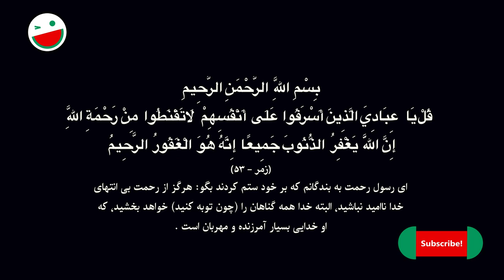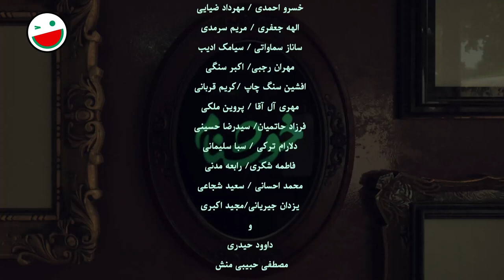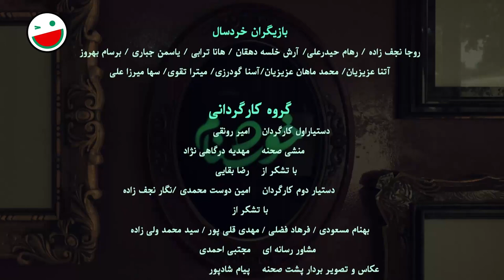سریال کمدی و جدید خوشنام 🤣 ویژه رمضان 1401 با بازی حمید لولایی 🤩 قسمت 30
قسمت سی ام سریال خوشنام 😃 جدیدترین سریال کمدی ایرانی
خوشنام یه سریال کمدی باحاله نوشته محسن کیایی که خودش از بانمک‌ترین های سینماست! 😉
با کلی بازیگر و کمدین درجه یک: حمید لولایی، هومن حاجی عبداللهی، عباس جمشیدی فر، شهره لرستانی، فریده سپاه منصور، سحر ولدبیگی، امیر کربلایی زاده، امیر غفارمنش، خسرو احمدی، مهرداد ضیایی، ساناز سماواتی، محمدرضا داوود نژاد و ... 😎😎

درباره سریال خوشنام 👇
از مکافات عمل غافل مشو، گندم از گندم بروید جو ز جو.
مرز بین اخلاق و بی‌اخلاقی در واقع بسیار باریک است، خیلی از آدم‌ها به راحتی می‌لغزند و حالا داستان قصه ما روایت زندگی فردی است که گذشته‌ای مملو از شرارت داشته و حالا تصمیم دارد این گذشته را جبران کند و به این قصه جدی موقعیت‌هایی کمدی و شیرین اضافه کنید که منجر به جذاب‌تر شدن اثر شده است.

1401 محصول سال

عوامل سریال خوشنام 👇😃

بازیگران:
حمید لولایی
شهره لرستانی
فریده سپاه منصور
سحر ولدبیگی
امیر کربلایی زاده
امیر غفارمنش
نیلوفر رجایی‌فر
رابعه مدنی
خسرو احمدی
اکبر سنگی
مهرداد ضیایی
ساناز سماواتی
مریم سرمدی
محمدرضا داوود نژاد
کریم قربانی
الهه جعفری
سیامک ادیب
سلمان خطی
فرزاد حاتمیان
سید رضا حسینی
پروین ملکی
مهری آل آقا
دلارام ترکی

نویسندگان:
محسن کیایی
 علی کوچکی

 بازنویسی:
 فهیمه سلیمانی

About Khoshnam 👇😃
The line between morality and immorality is actually very narrow, many people slip easily, and now our story is the story of a person who had a past full of evil and now decides to make up for it...

Cast:
Hamid Lolayi
Hooman Haji Abdollahi
Abbas Jamshidifar
Shohreh Lorestani
Farideh Sepah Mansour
Sahar Valadbeigi
Amir Karbalaeizadeh
Amir Ghaffarmanesh
Niloofar Rajaeefar
Rabe'e Madani
Khosro Ahmadi
Akbar Sangi
Mehrdad Ziaei
Sanaz Samavati
Maryam Sarmadi
Mohammad Reza Davoodnejad
Karim Ghorbani
Elaheh Jafari
Siamak Adib
Salman Khati
Farzad Hatamian
Seyed Reza Hosseini
Parvin Maleki
Mehri Al Agha
Delaram Torki

Director:
Alireza Najafzadeh